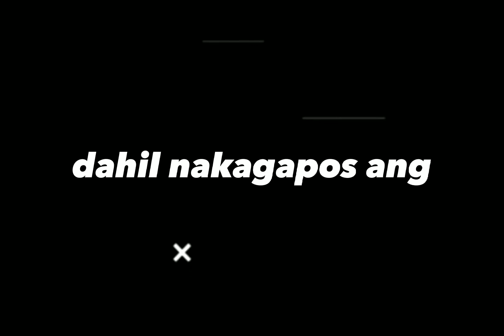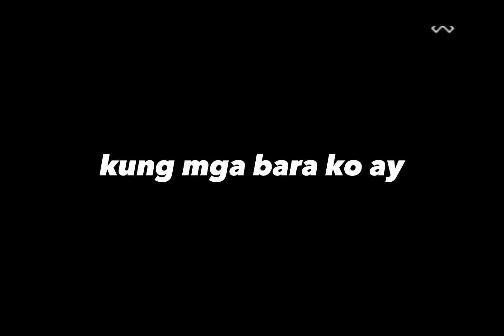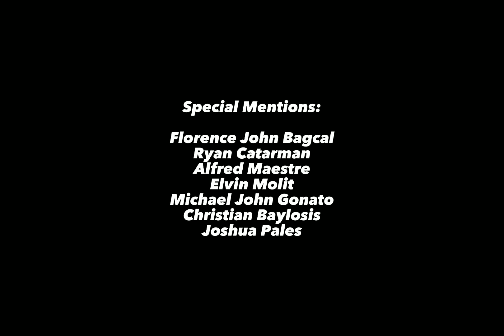Andami Nyong Puna - John Zyre (Official Lyric Video) (prod. fly boi yoda)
Hailing from the Municipality of Lupon, Andami Niyong Puna is John Zyre's debut single.

John Zyre is one of the rappers ang songwriters of Naluponan Rhymes. They made their hit song "Oh Lupon!" which gave tribute to their homeland.